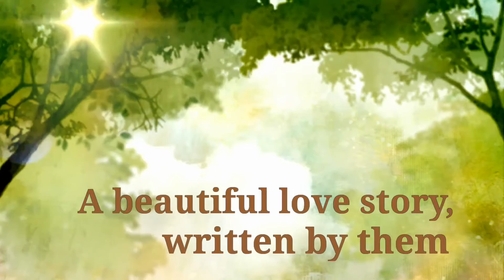Підростаючі джипери Арішка і Владік)